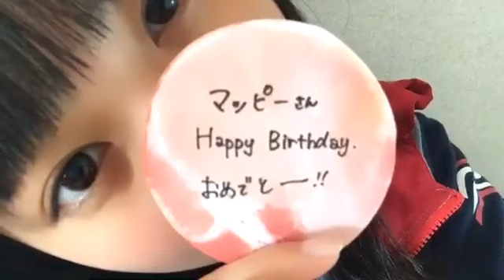菅原早記（STU48）2019年04月18日 07時17分39秒